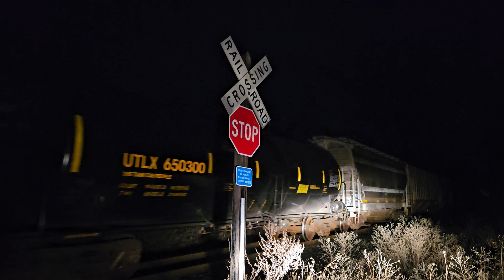Ithaca Central Rail Road Myers Park, December 5, 2023 Headed South